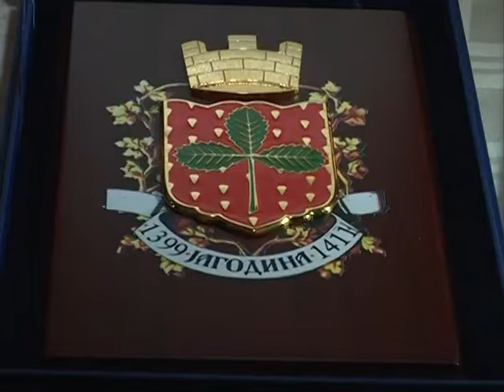Prijem za odbojkasicu Stefanu Veljkovic 14.09.2019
Prijem za odbojkasicu Stefanu Veljkovic